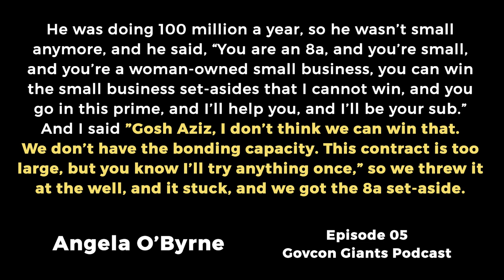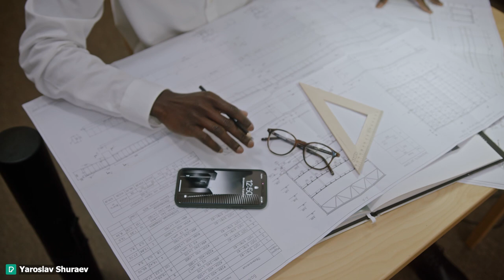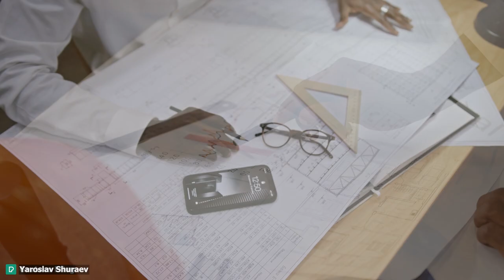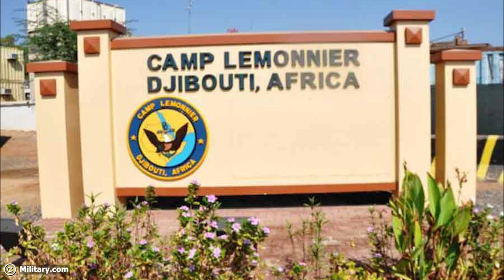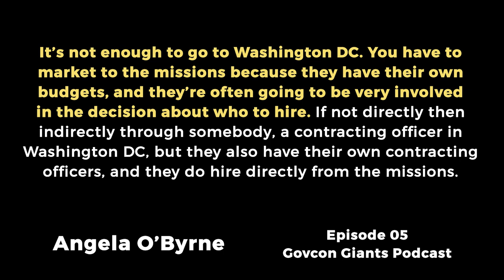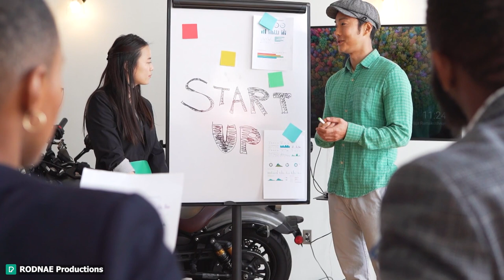Working with companies in Afghanistan!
🧨🧨ALL COURSES WILL BE REMOVED NOVEMBER 1ST 💎🙌🚀Government Contracting Course for businesses wanting more sales and small business contracts 🚀🚀 Up to $500 FREE videos included with this offer 🧨🧨